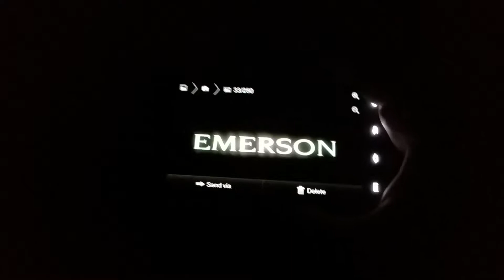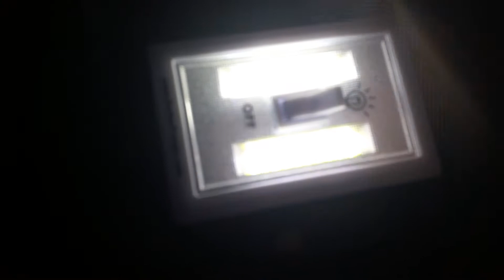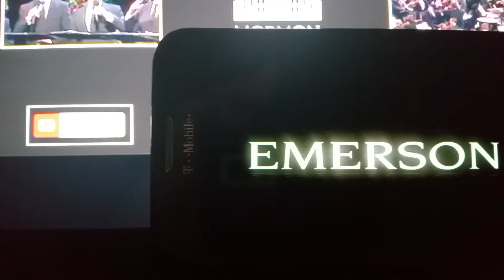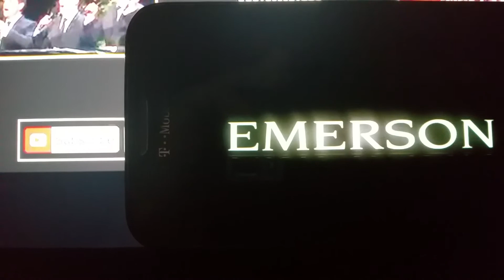Emerson - Dance On The Railroad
Emerson - Dance On The Railroad Music Video 2018 Concert

Artist By Emerson